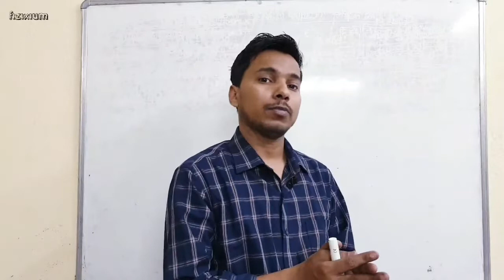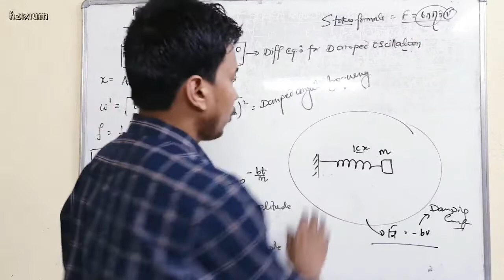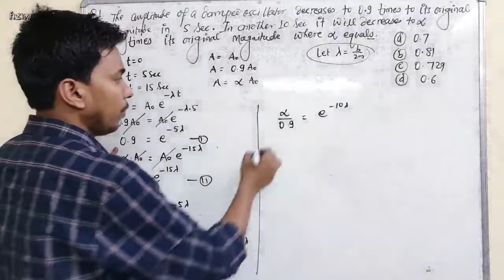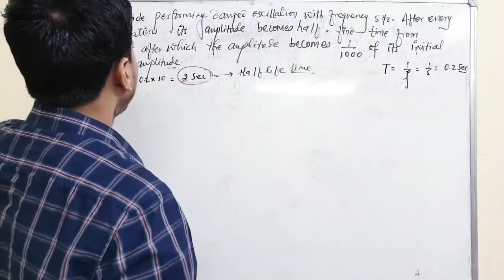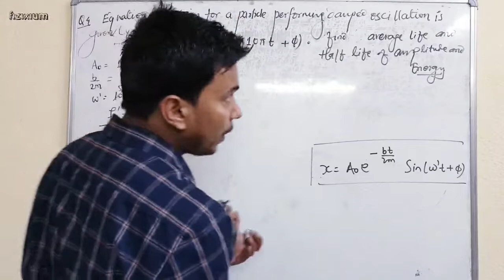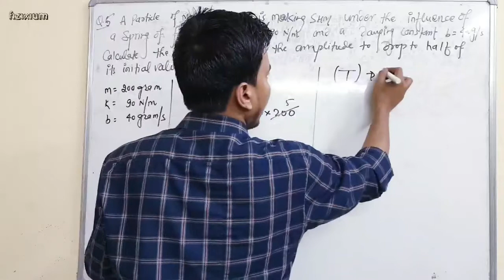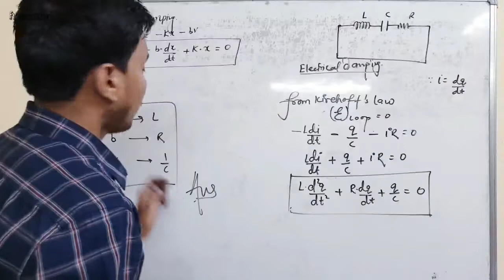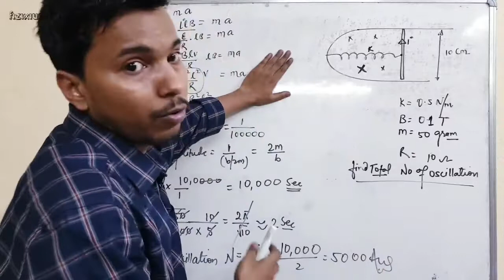Damped oscillation| part 2 | numerical section | SHM | class 11th physics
Hello doston,
main aaj aapke liye laya hoon damped oscillation par acche acche numerical. Isko dekhne ke phle  iska phla part zaroor dekhen.
aapka dost
RAJ ARYAN